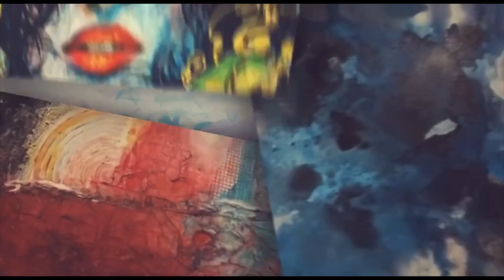تعديل شهادات الطب في جامعات النمسا والانتساب لنقابة الاطباء النمساويين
ندوة علمية اقامها اتحاد الاطباء العرب في النمسا تدور محاورها حول طريقة الانتساب لنقابة اطباء النمسا وكذلك طرق تعديل شهادة الطب وكيفية ايجاد عمل
قدم المحاضرة الدكتور احمد الجندي من نقابة اطباء النمسا